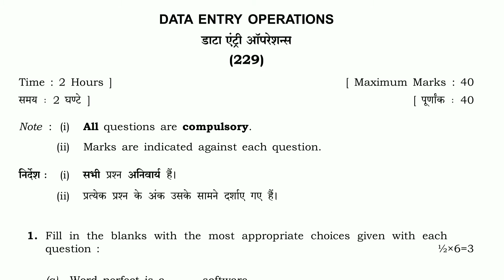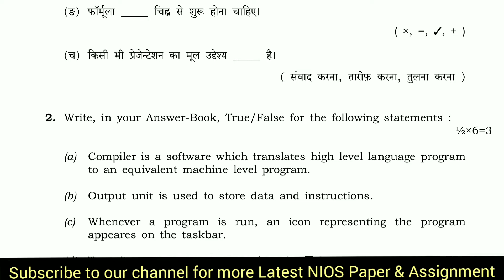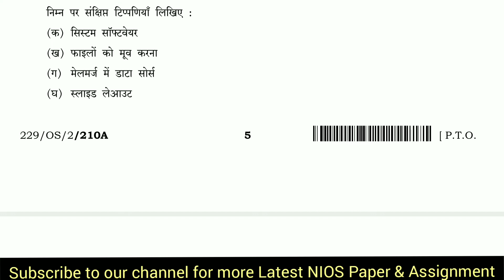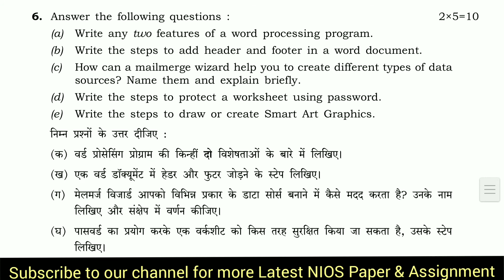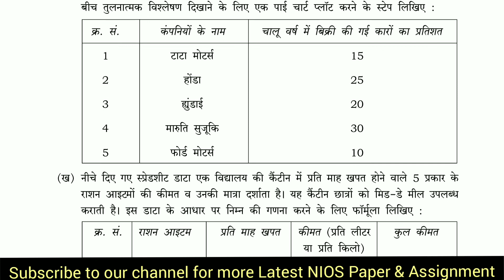NIOS DATA ENTRY OPERATOR | NIOS DATA ENTRY OPERATOR PAPER | OCTOBER 2019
NIOS DATA ENTRY OPERATOR previous year question papers which helps students prepare for exam and also understand the paper format to score better in examination.Students more practice about the pattern of paper and obtain good marks in the examination.